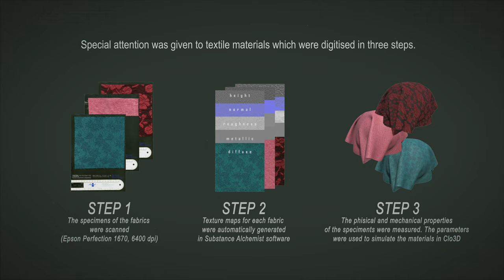A digital reconstruction of textile materials: Glafira, "Wolves and Sheep"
The video presents a digital reconstruction of historical textile materials for a theatrical costume for Glafira Alekseevna in the play “Wolves and Sheep” (1875) by A.N. Ostrovsky. The authors used 2D scanning to capture the look of the surfaces, post processed the images in PixPlant, generated texture maps in Photoshop and put those on the 3D models in SubstancePainter. The authors of the 3D model are Aleksei Moskvin and Mariia Moskvina (Saint Petersburg State University of Industrial Technologies and Design). The authors thank prof. Victor Kuzmichev (Ivanovo State Polytechnic University) for providing data required for digitization of textiles. The actual costume that can be seen in the photo was made by faculty members and students of Ivanovo State Polytechnic University. The cloth 3D model by atomov is available at Turbosquid.    DOI: 10.13140/RG.2.2.30380.74885